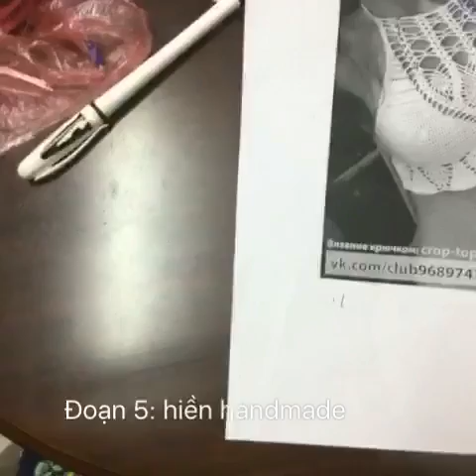Bikini áo yếm kép; đoạn 4